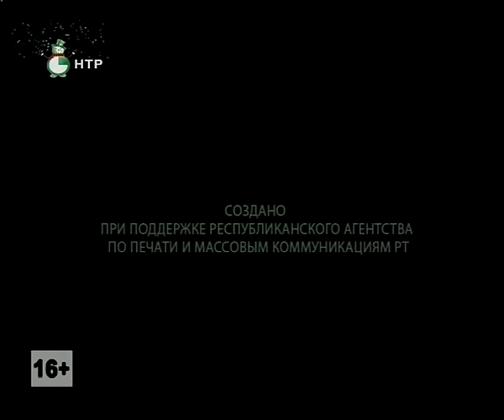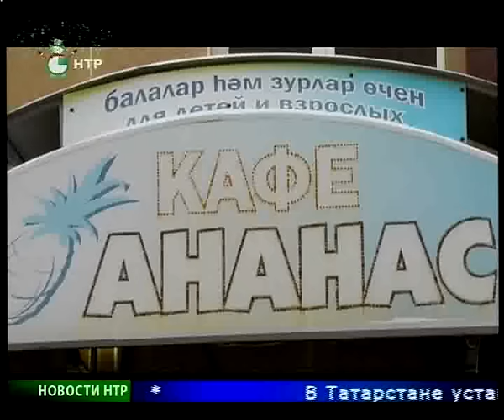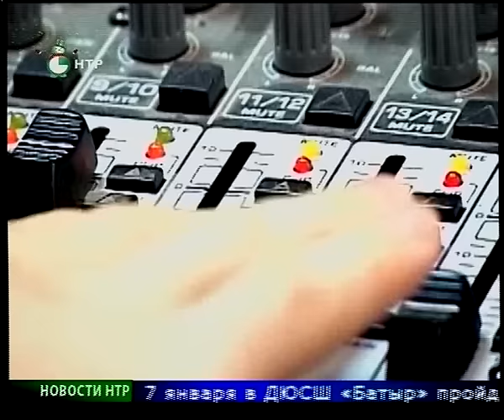Новости НТР. Эфир 30.12.2015 (Итоги года).